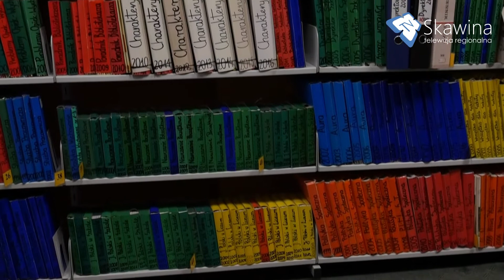„Wolontariusz Senior - to brzmi dumnie!”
Zapraszamy do oglądania kolejnego odcinka reportażu z realizacji projektu „Wolontariusz Senior - to brzmi dumnie!”. Na zajęciach Seniorzy dzielili się swoimi pasjami, w związku z tym przynosili przedmioty związane z ich zainteresowaniami, m.in. zdjęcia z podróży. Tym samym pokazywali jak aktywnie spędzać czas w każdym wieku.